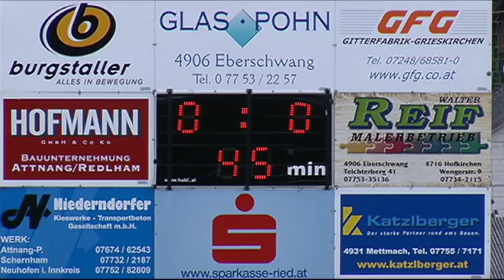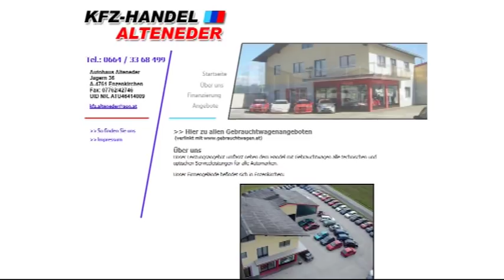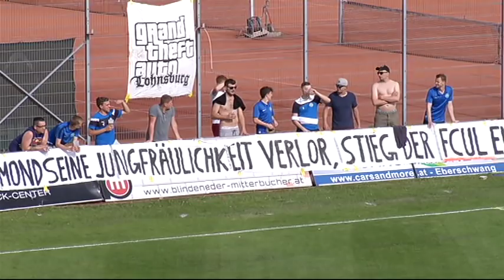Eberschwang gg Lohnsburg - 2. KL West Runde 26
Zum finalen Showdown wird im Sportzentrum Eberschwang das Match zwischen dem SV Eberschwang und dem FC Union Lohnsburg in der 2. Klasse West. Die Heimelf führt nur wegen der besseren Tordifferenz vor den Gästen. Das Match um Meistertitel und Aufstieg ist dann vor über 800 Fans nichts für schwache Nerven.